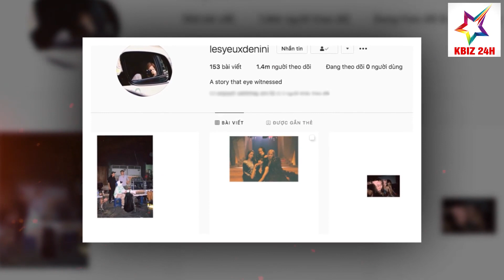TIN HOT 24H: Chỉ 1 MV Comeback - BLACKPINK Vươn Lên Bám Đuổi Sít Soát BTS Trong BXH Thương Hiệu